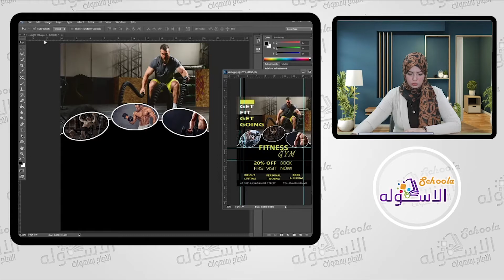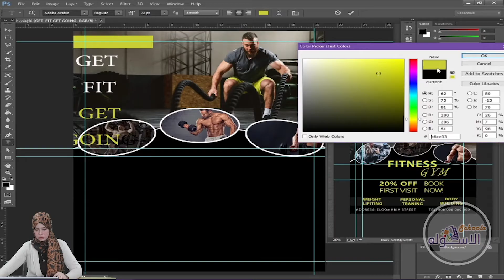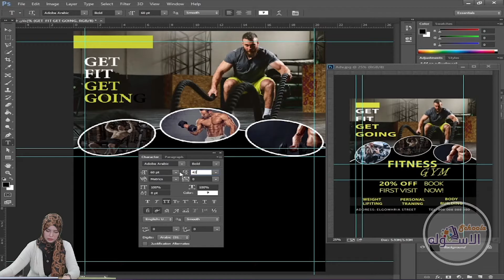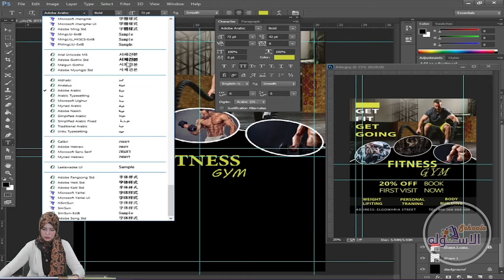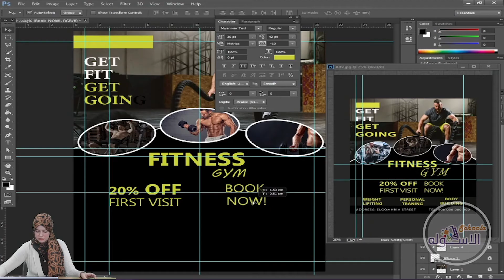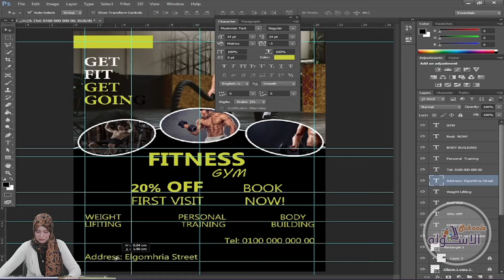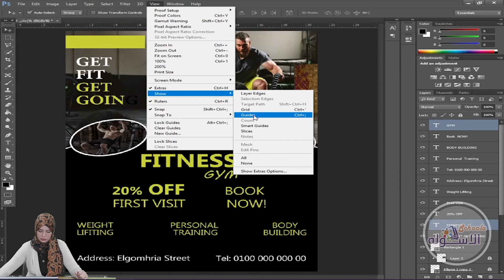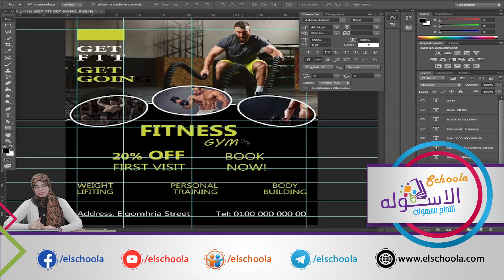تعليم فوتوشوب | Flyer Design | جزء 2 | حلقة 38 | الاسكوله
م . منى العدوي - كورس فوتوشوب - حلقة 38 - Flyer Design - جزء 1 - الاسكوله